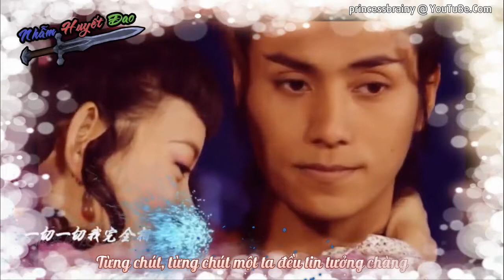[VIETSUB] Nhẫm Huyết Đao Ending OST - Danh Dương Hoa Cổ_Người ta yêu chính là nàng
Phim: Nhẫm Huyết Đao OST (Ending) - 名扬花鼓 - Danh Dương Hoa Cổ
Tên bài hát: Người ta yêu chính là nàng - 我喜欢的人就是你这个样
Ca sĩ: Vương Lị & Tôn Bằng Trình - 王莉 & 孙鹏程
Diễn viên: Trần Khôn, Tăng Bảo Nghi, Trần Chí Bằng, Đặng Na